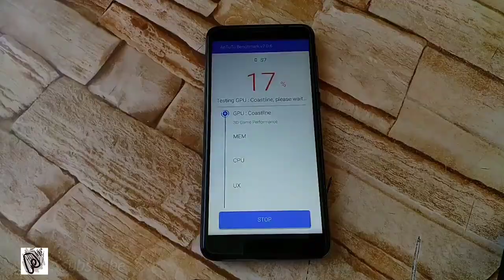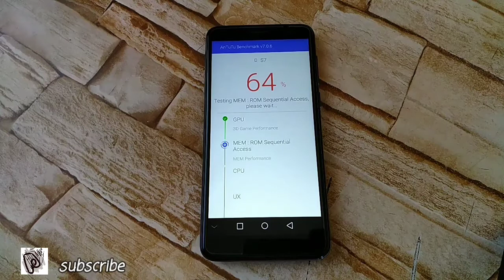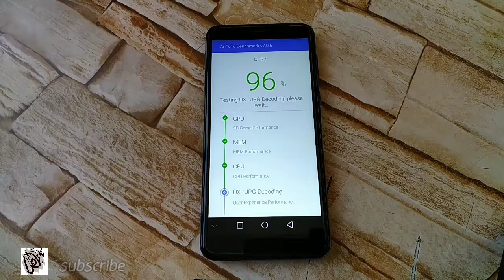HOMTOM S7 Antutu Benchmark Test !!!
HOMTOM S7 tested by Antutu Benchmark. Specs:
CPU MEDIATEK MT6737, RAM 3GB, ROM 32GB, ANDROID VERSION 7